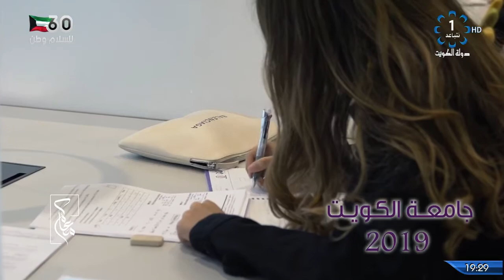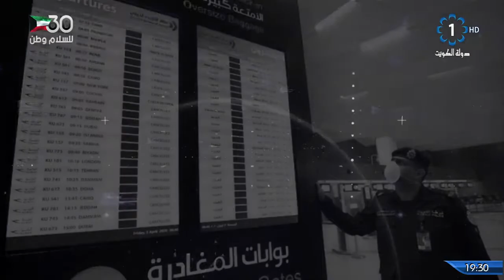برنامج معاكم 29-3-2021